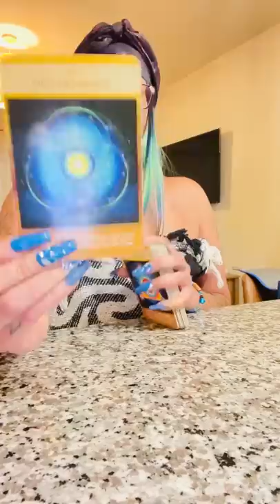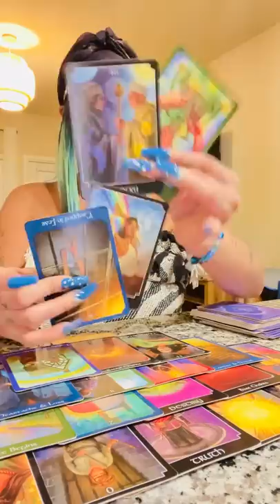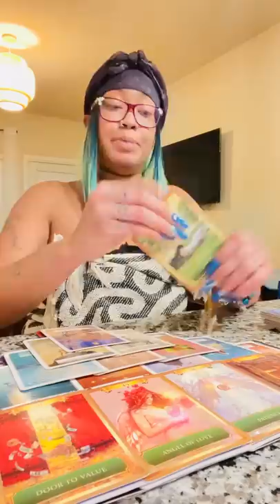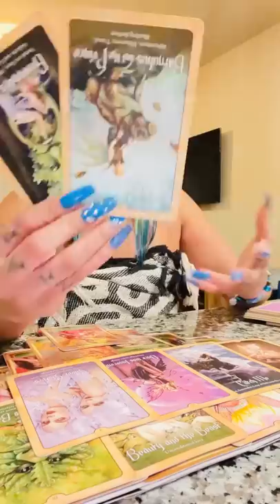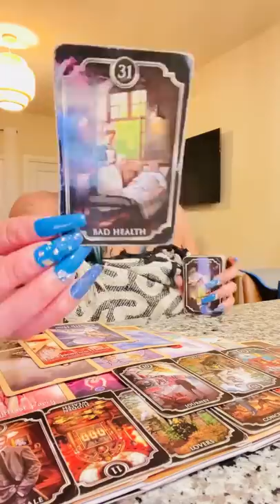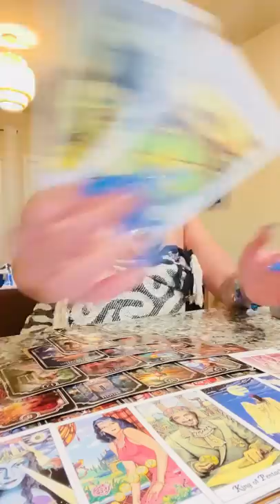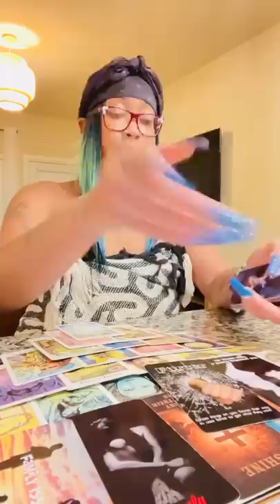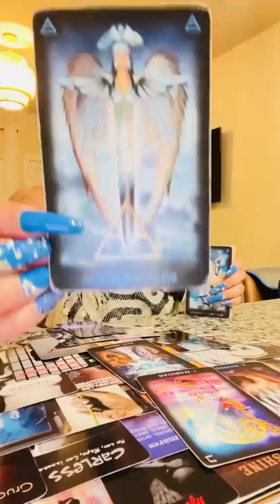STALK!NG GETTIN OUT OF HAND🤡👀🙄